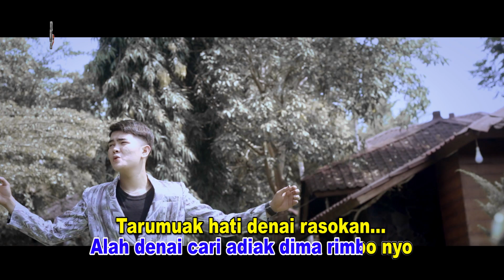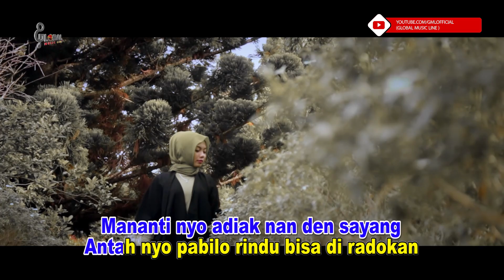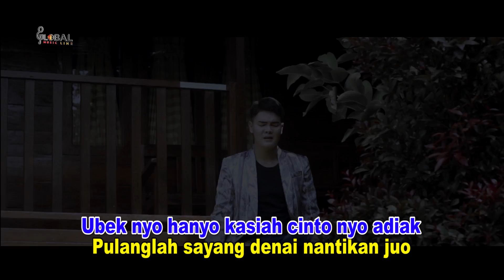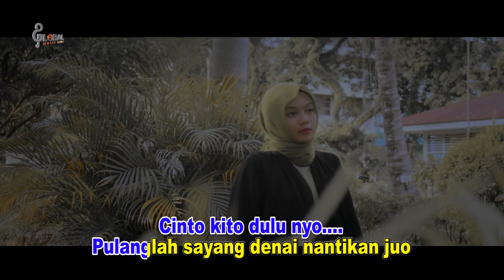RINDU DISAYANG ADIAK - Maulana Wijaya (OMV)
©AHU-0026590-AH.GMM.01.14/2019
Juga bisa didengarkan juga di :
 Apple      Spotify        Joox

Aktifkan RBT nya :

Telkomsel : Ketik  IFMAK sms ke 1212

Terimakasih semua sudah pakai RBTnya, terimakasih juga untuk semua yang selalu support. :)